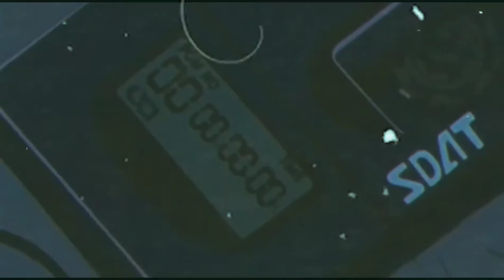Happy BirthDay Chrollo 🖤🌈